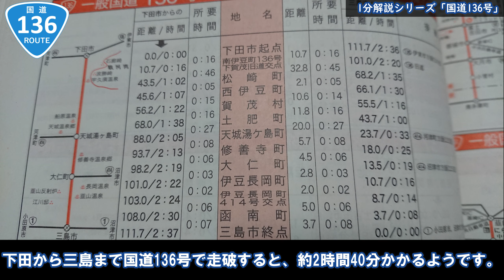【国道1分解説シリーズ】1分でわかる！「国道136号」